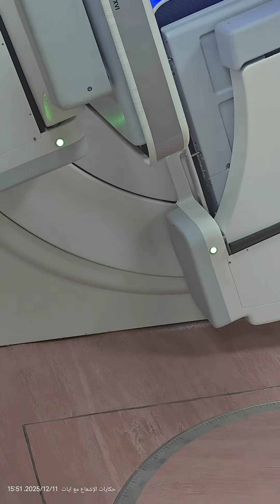تقييم صوت دوران الجانتري هندسة -طبية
بيحاول يسمع صوت دوران الجانتري
وبيكلم صاحبه
الاتنين اتراك
سالته انت بتقيم صوت الدوران عشان تختبر ص
صوت الاحتكاك طبيعي ولا لا ... الجهاز بيركب
دعواتكم بالتوفيق والنفع